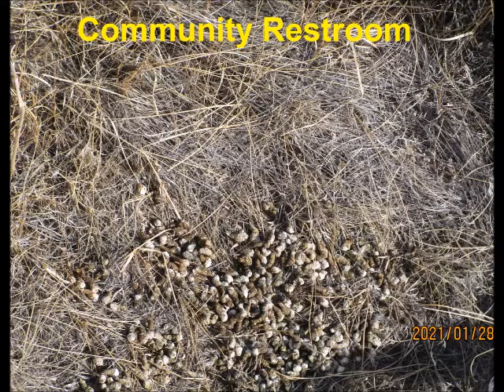Our 2020 - 2021 WYOMING Upland Bird Season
What a season! Lotza birds and great dog work witnessed, especially from our "next' generation of fire breathin' Setters!